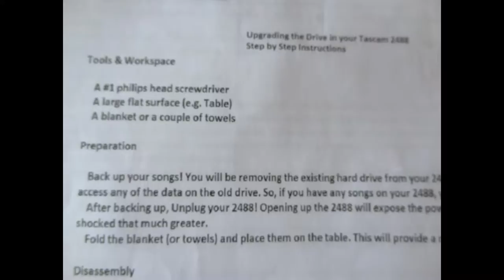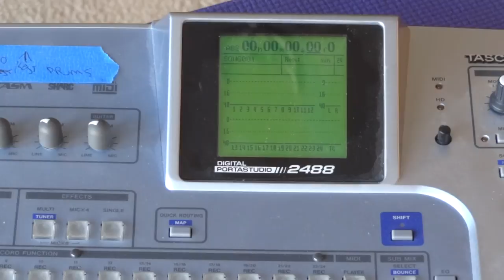Tascam 2488 Hard Drive Replacement step by step, RevoKC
Tascam 2488 Hard Drive replacement step by step, changing original 30 GB Drive to 120 GB Drive, Kansas City singer songwriter RevoKC,